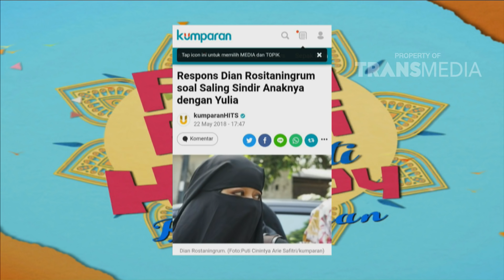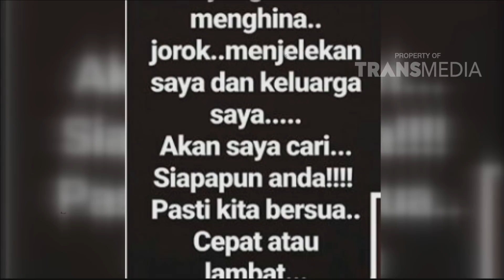PAGI PAGI PASTI HAPPY - Kelanjutan Proses Perceraian Opick dan Dian (23/5/18) Part 2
TAYANG SETIAP HARI PUKUL 08.30 WIB